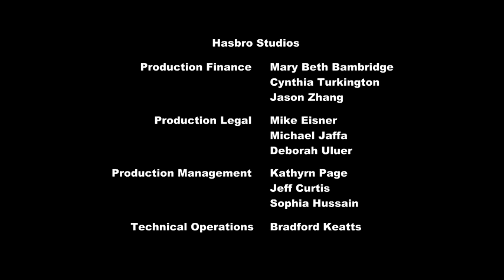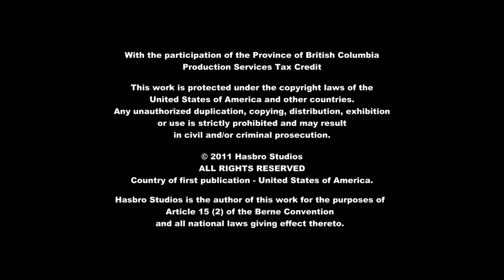My Little Pony Przyjaźń to Magia Po Polsku Sezon 2 Odcinek 12 | Dzień uznania dla rodziny